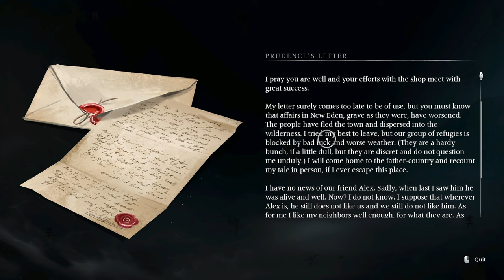#06 Banishers, Ghost of New Eden // Blind Playthrough Very Difficult